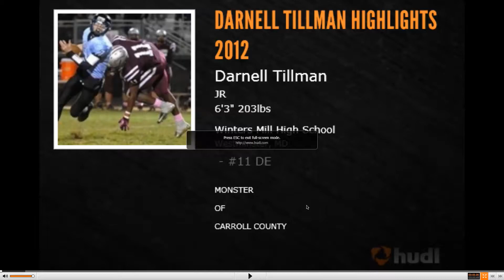Darnell Tillman HighLights 2012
DE
Tackles 50
6'3
205
# 11
Winters Mill High School
Darnell Tillman